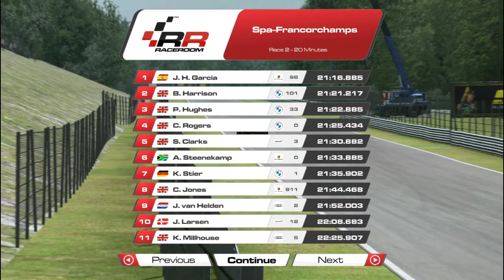SCB Sim Racing Event 1 Race 2 Audi R8 LMS GT3 EVO @ Spa Francorchamps Raceroom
In this video I will be taking part in the Raceroom SCB Sim Racing Event 1 Race 2 Audi R8 LMS GT3 EVO @ Spa Francorchamps

Join the Millhouse Racing Discord Server
See my
Racing schedule
Video schedule
Vote for
The league’s i compete in
The ranked races I compete in
The cars I drive
Plus more coming soon

Event format
15 minute practice
10 minute qualifying
20 minute race 1
20 minute race 2 top 8 reverse grid